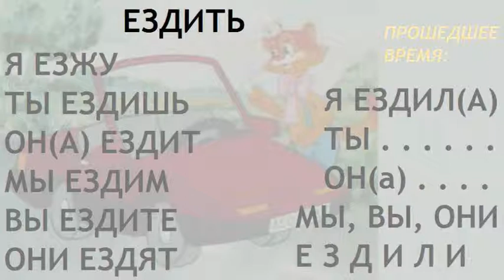ЕЗДИТЬ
Ohýbanie a výslovnosť ruského slovesá ЕЗДИТЬ